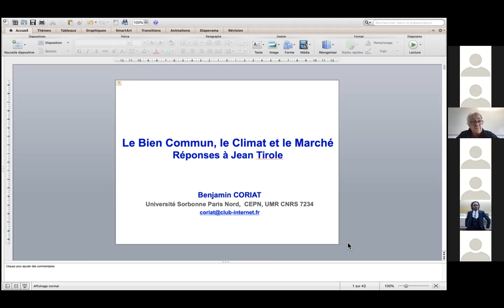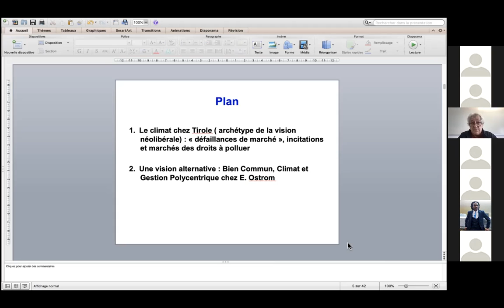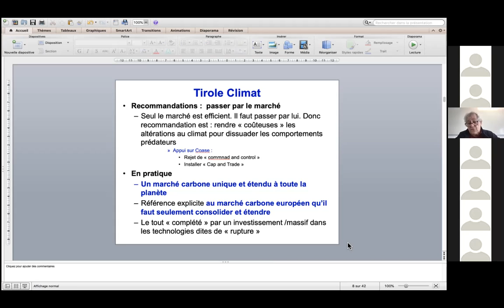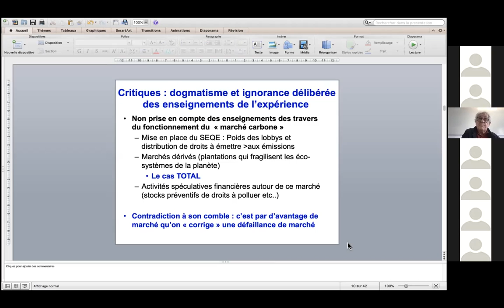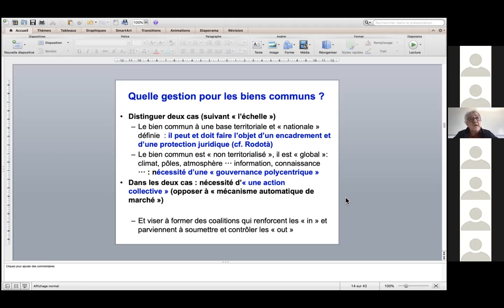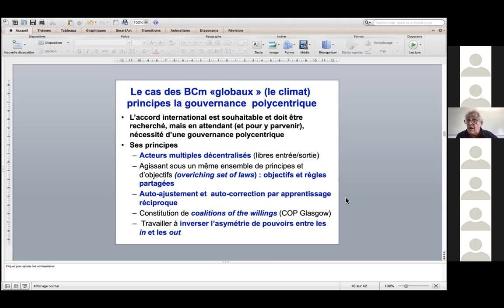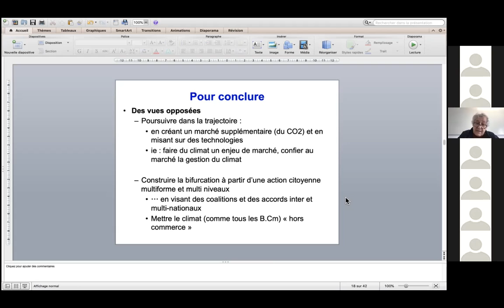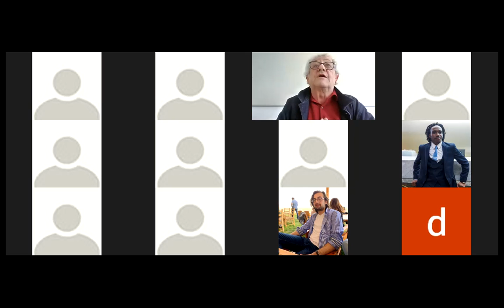Benjamin Coriat - Le bien commun, le climat et le marché - Atelier d'Economie Politique du CEPN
Séminaire de l'Atelier d'Economie Politique du CEPN, du 22/03/2022.
L'Atelier d'Economie Politique du CEPN a le plaisir d'accueillir Benjamin Coriat, professeur émérite au CEPN, pour la présentation de son ouvrage "Le bien commun, le climat et le marché : Réponse à Jean Tirole".